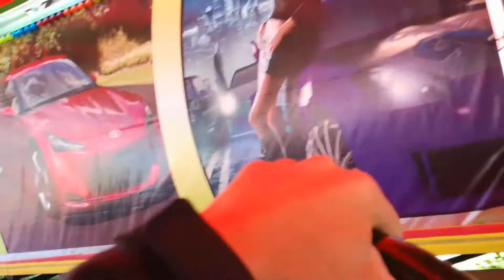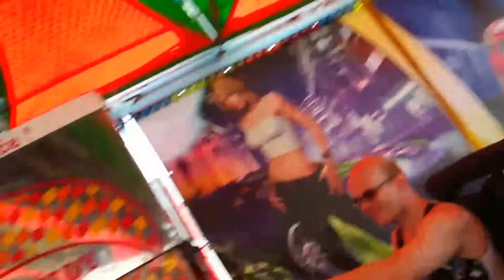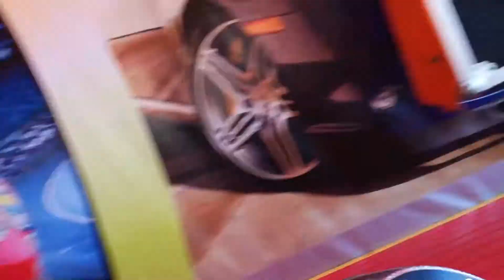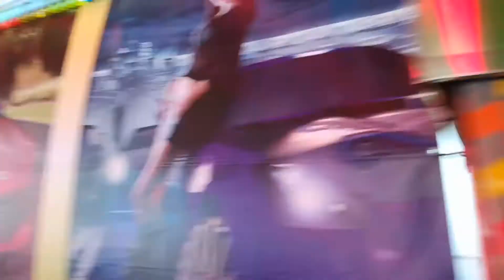Sázavská pouť 2017 - Autodrom za-jízdy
(Sázava) za 60kč